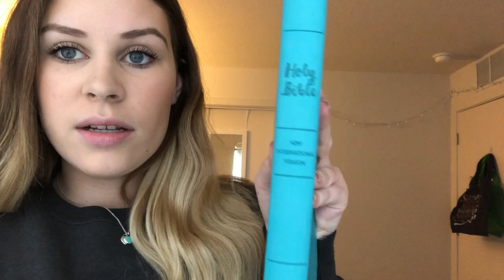Chemical Engineering Student: Back to School Vlog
Hi everyone! My first video of 2019 is a vlog from the first week or so back at school. If you kept up with some of my videos from the summer you know I've been co-oping and just came back to campus. Enjoy!